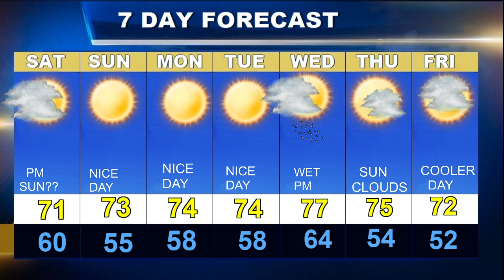Cape Cod Weatherblast Forecast